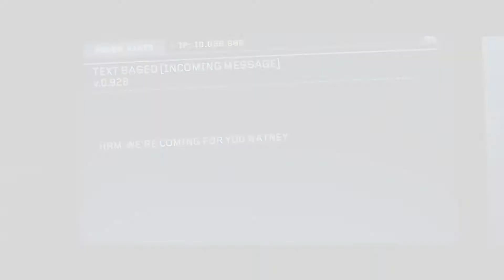Quaker Cinema "Home Cookin" Movie Reviews: The Martian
Quaker Cinema "Home Cookin" Movie Reviews: Episode 18 The Martian